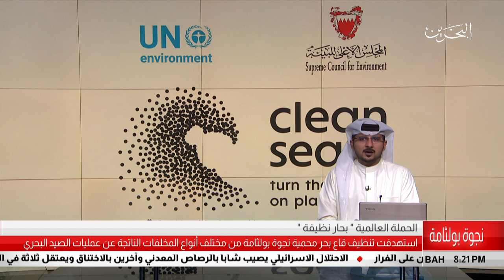البحرين مركز الأخبار : المجلس الأعلى للبيئة ينظم حملة عالمية تحت شعار بحار نظيفة 06-05-2018